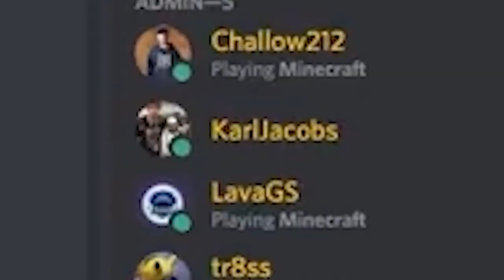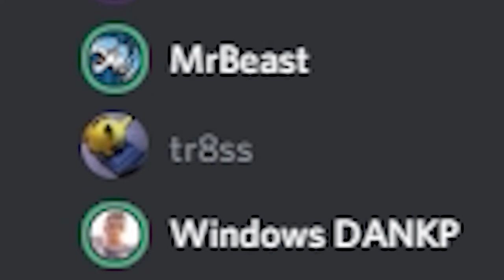I Got Into $10,000 MrBeast Gaming Event Last to Survive Random Blocks - Challenge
In A MrBeast Event $10,000 Last to Survive Random Blocks - Challenge
Basically I got into a Mr Beast event! This was my first time, I was so excited! I did not know the price pool on this event to be honest, because when it happened there were no other videos up yet on his gaming channel. Sit back relax and enjoy!
My Minecraft Server:
IP: corecraft.cc

- CREDITS & INFO -
Director: CHICKEON

Producer(s): ZFD

Editor(s): ZFD

Featuring: Mr Beast

Camera(s): obs or geforce experience

- MUSIC / SONGS / VIDEOS USED -
Credits:
If you are a creator and want to help please message ZFD on discord: ZFD#7204

- discription -
mrbeast event going into in a 100 kids challenge 10 thousand dollars ten grand money event winning an event losing an event losing 10 thousand dollars